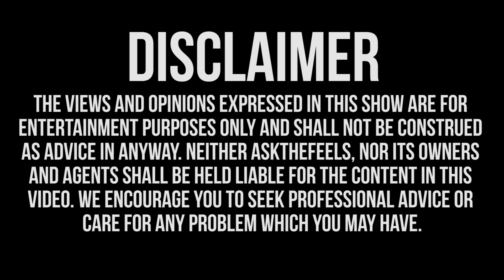How Do I Convince My Mom To Allow Me To Wear A Tampon?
How Would You Deal With Your Parents If They Were Against You Doing Something That Was Required For School?